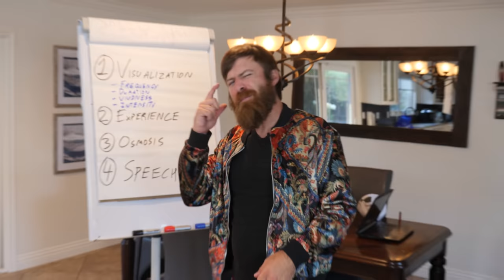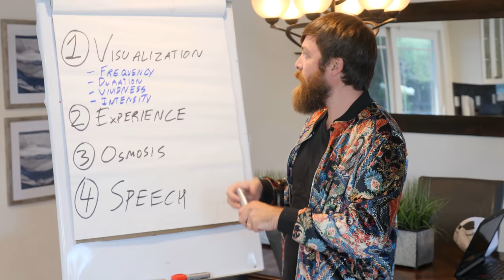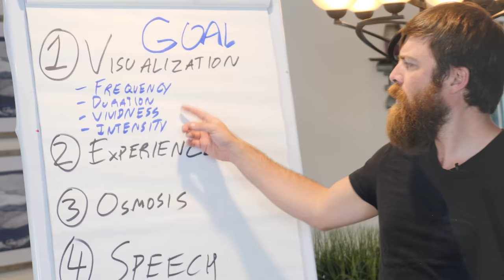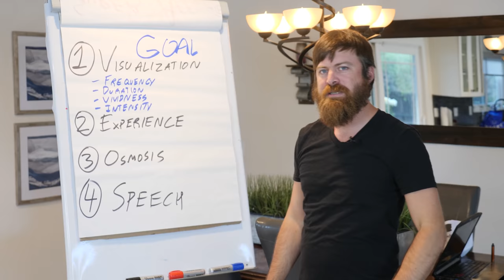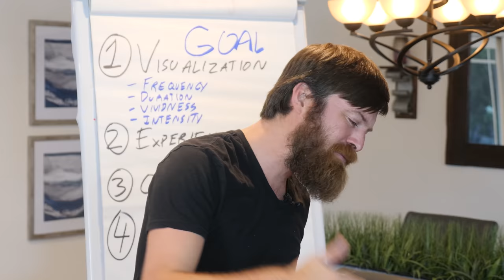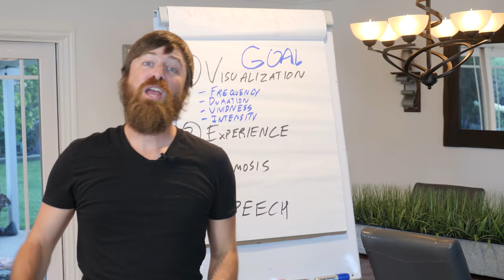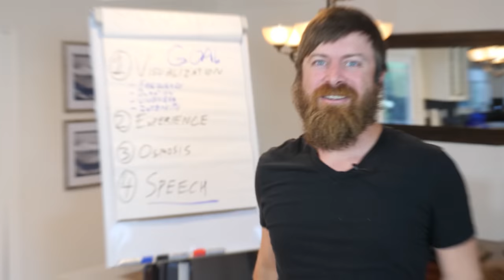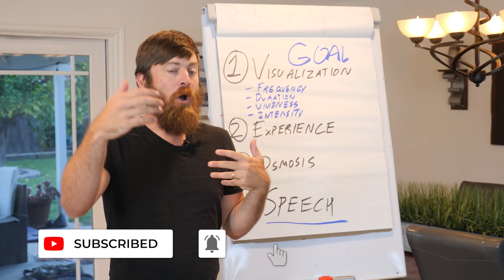4 STEPS TO VISUALIZATION || HOW TO VISUALIZE WHAT YOU WANT WITH THESE VISUALIZATION TECHNIQUES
HOW TO VISUALIZE WHAT YOU WANT WITH THESE VISUALIZATION TECHNIQUES

Chapters:
0:00 - Why You MUST Watch This Video NOW!
1:47 - What's Visualization?
2:49 - Tip#1: The FDVI Formula
6:43 - Tip #2: Experience
9:09 - Tip #3: Osmosis
10:51 - Tip #4: Speech